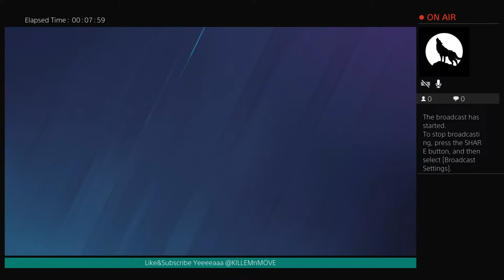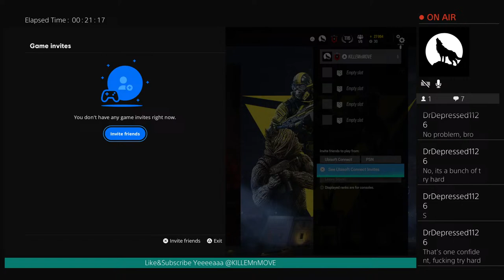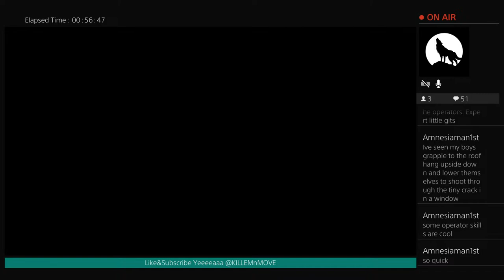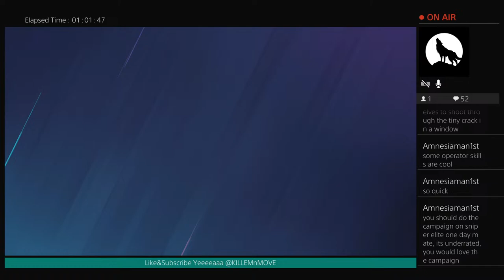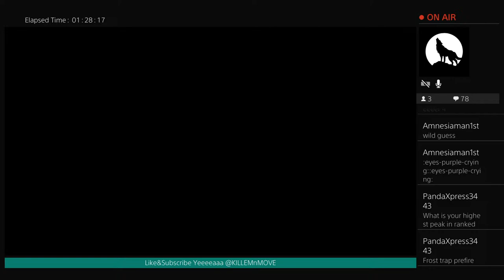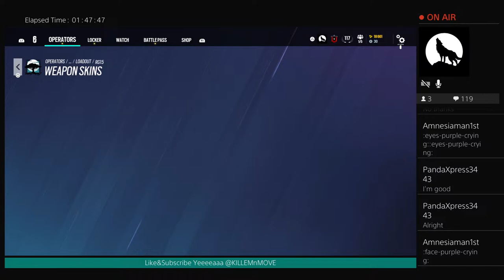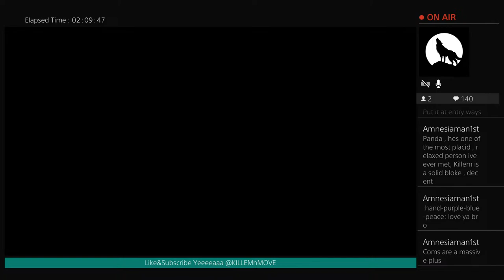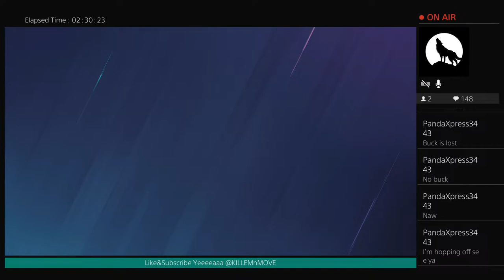Zero Phuccs Given N Rainbow 6 Siege B Cuz Y Not:)